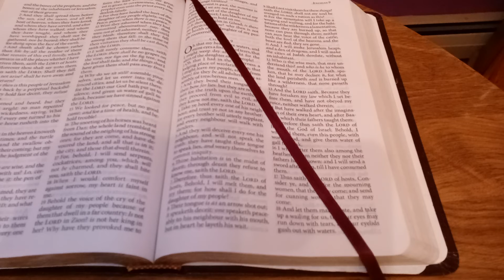PROPHECY-- BRUTAL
BRUTAL

Jeremiah 8:7

Yea, the stork in the heaven knoweth her appointed times; and the turtle and the crane and the swallow observe the time of their coming; but my people know not the judgment of the Lord.

My son, HAVE I NOT SAID that the Judgments have begun? Yet My Sleeping Body cannot even sense the times! I say the Winter will be BRUTAL, and the Summer in the Southern Regions (Southern Hemisphere) will be EXTREME! Tell My Body to get used to those two words as they will be used by all -- BRUTAL and EXTREME!!

My son, tell My Children who DO NOT SEE these weather events as Judgments, but will follow along with the world and say "Global Warming" or "Climate Change." But I say, I CONTROL ALL THINGS TO BRING MY UNREPENTANT BODY TO ITS KNEES!!

I have had Mercy on Many by steering storms away, giving ALL time to Repent. But prepare now, for BRUTAL and EXTREME will be commonplace!!

BRUTAL Winter Storms in the Northern Hemisphere! EXTREME Summer Heat in the Southern Hemisphere! BRUTAL and EXTREME Wars will continue and grow worse! BRUTAL and EXTREME Political Battles will continue and grow worse!

However, BRUTAL and EXTREME will NOT be used to describe My Church -- It will be called Sinful and Weak. People will leave the Church because of Offense.

My son, tell MY BODY TO STAND WITH THE FULL ARMOR ON AND NOT GIVE IN TO THE WORLD!!!

SEEK ME EARNESTLY ON BENDED KNEE AND REPENT for this sin-soaked Nation!! PRAY DAILY for forgiveness of sins in the Church!! PRAY for the Power of the Holy Spirit to indwell the people!! And BE PREPARED for the Big Event!!

I AM MOVING My Remnant into place to be READY TO WORK the Harvest Fields!! I AM coming soon to RAISE UP My Body to WALK in the Power GREATER than the First!! The LAST shall be GREATER than the FIRST and walk in a Newness UNKNOWN to this Generation!!

My son, continue to LIFT UP THE LOST before Me, for I hear the prayers of My Children, and I WILL MOVE Heaven and Earth to REACH them!! My Spirit WILL FLOW around the Earth UNLIKE any time throughout history!

The Blood from Calvary will flood the World One Last Great Time -- THEN I will return to Gather My Bride!!

PREPARE! FOR I AM COMING SOON!!

Amen.

Lord Jesus

Sent from my Verizon LG Smartphone